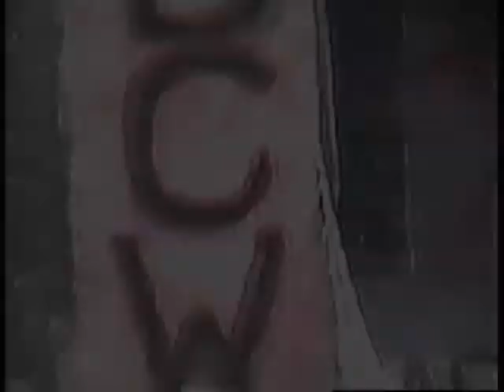BCW - Highway of Heroes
BCW - Highway of Heroes -  In loving memory of Chad Conrad, Steve Duggan, and Dave Labrador.  May they Rest in Peace.

Filmed in Western Shore, N.S. Canada